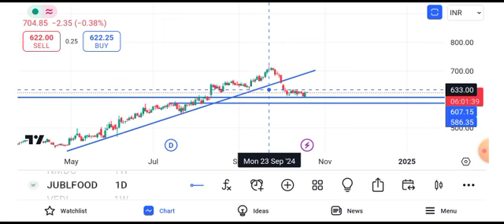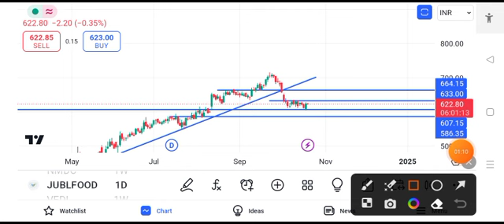Jubilant food share latest news || jubilant share price today